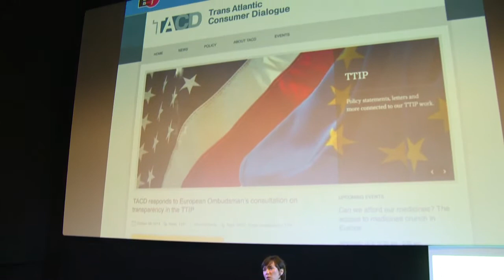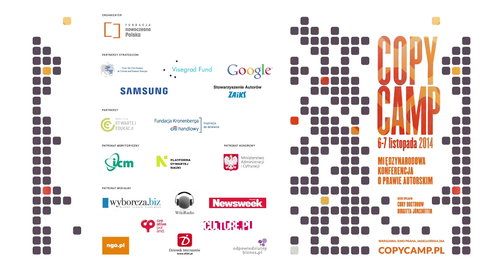Maira Sutton - CopyCamp 2014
Wystąpienie Mairy Sutton "Tworzenie międzynarodowego ruchu Peer-2-Peer użytkowniczek i użytkowników sieci" na konferencji CopyCamp, która miała miejsce 6-7 listopada 2014 w Warszawie.

Maira Sutton – analityczka polityki globalnej w Electronic Frontier Foundation. Działa na rzecz ochrony praw użytkowników przed przepisami prawa autorskiego, które blokują innowacyjność.

Presentation of Maira Sutton "Building a Transnational, Peer-to-Peer User Rights Movement" at the CopyCamp conference which took place on the 6th and 7th of November 2014 in Warsaw.

Maira Sutton – Global Policy Analyst at Electronic Frontier Foundation. She leads EFF’s international work in defending users rights against expansive copyright provisions that impede innovation.